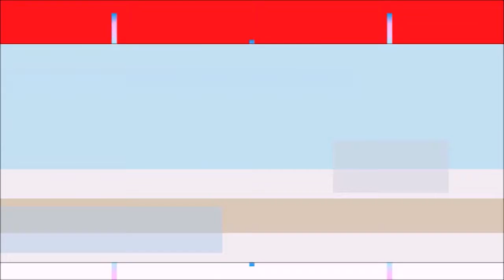INFANTIL I - PROF. LEIDJANE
CONHECENDO O NUMERAL 4